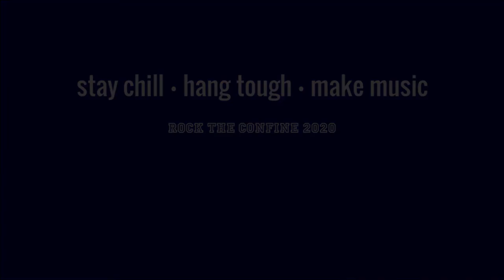Green Marshmallows - Lose Yourself (Eminem)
Summer Band Program 2020